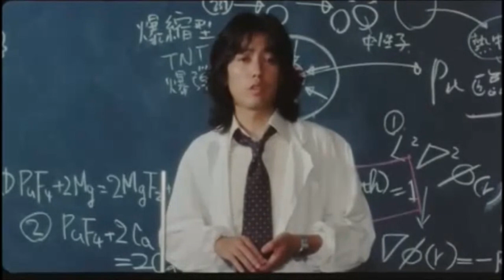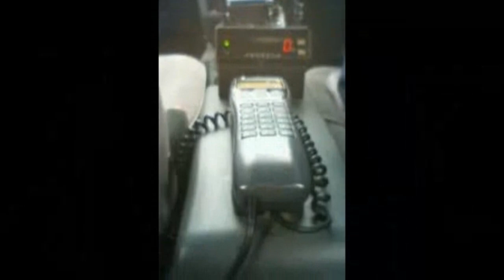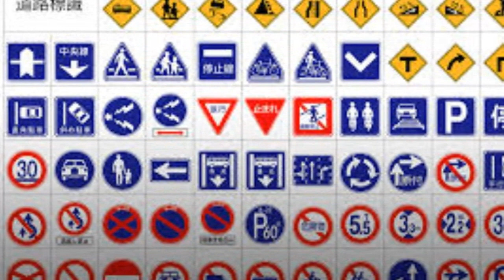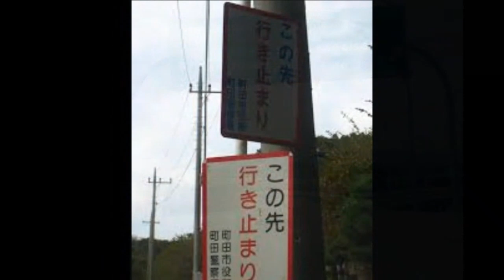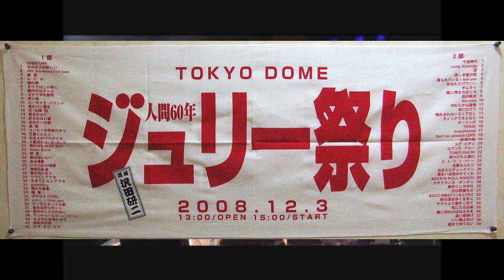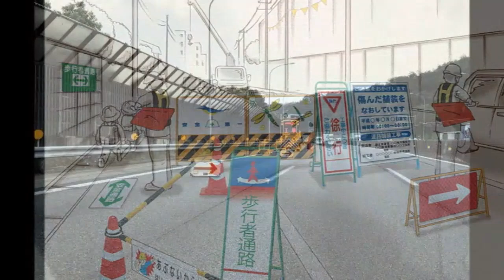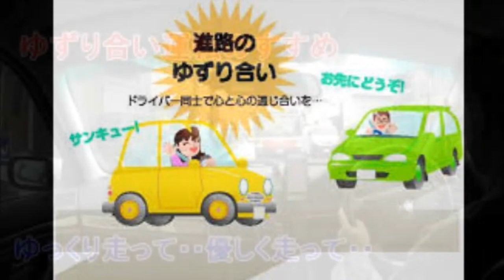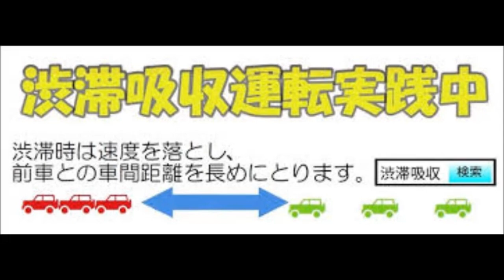2002年3月24日放送｢そんなんこんなん｣♬drive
2002年3月24日放送｢そんなんこんなん｣♬drive
0:00　opening talk
1:24    ダーリング
4:44　talk  運転
9:30   この空を見てたら
作曲:すぎやまこういち 　ご冥福をお祈り申し上げます
13:19　talk   運転
17:42    やつづくシアワセ（東京ドーム2008）
22:29　talk   運転
26:40　ending talk